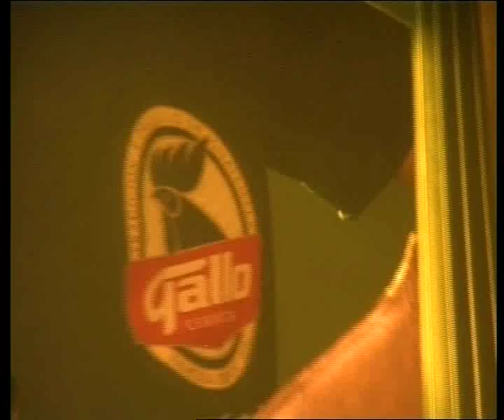Amsterdam Klezmer Band + C-Mon & Kypski feat. Yuriy Gurzhy,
Amsterdam Klezmer Band + C-Mon & Kypski featuring Yuriy Gurzhy (Russendisko // RotFront) - live in Den Bosch, 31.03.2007